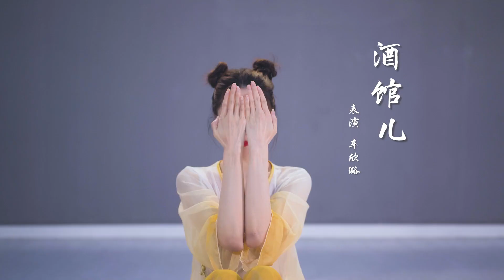欢快俏皮的古风舞《酒馆儿》加长版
舞蹈专业研究生告诉你专业舞者的跳舞秘密！